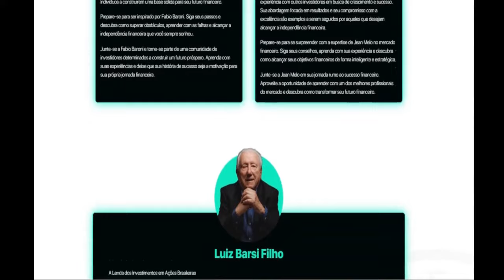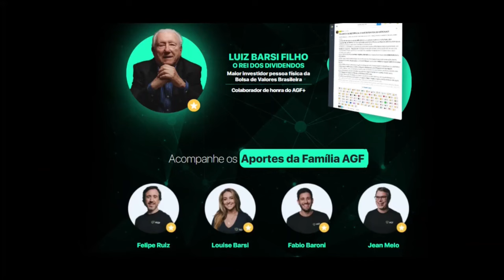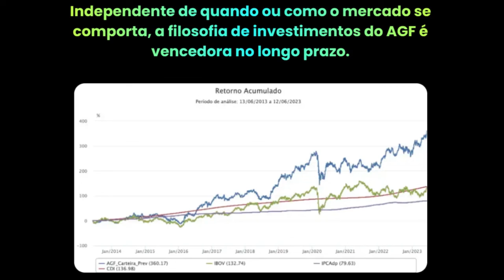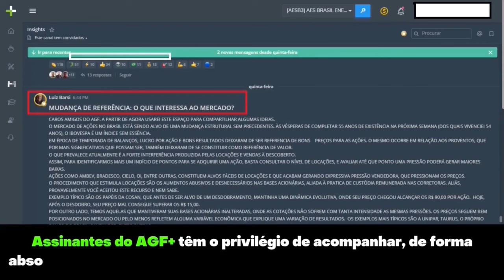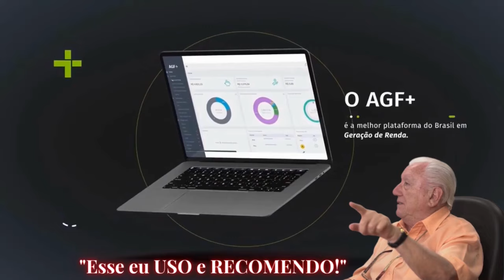Bilionário revela 7 AÇÕES PARA COMPRAR HOJE E FICAR RICO!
🌟Seja membro AGF VIP e ganhe benefícios:
🚩APENAS R$ 4,99/mês

✔ Aportador
✔ Simulador
✔ Mais Investidas

🔥OFERTA INÉDITA DE BLACK WEEK AGF!!!
(TESTE 7 DIAS GRÁTIS)